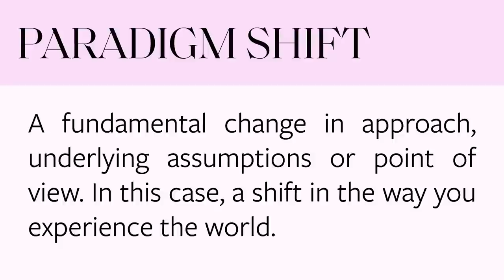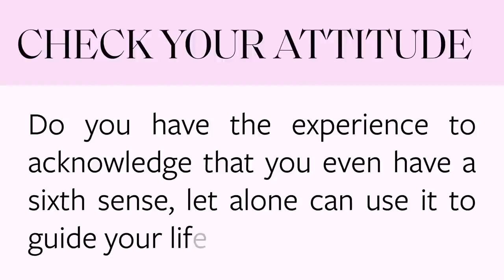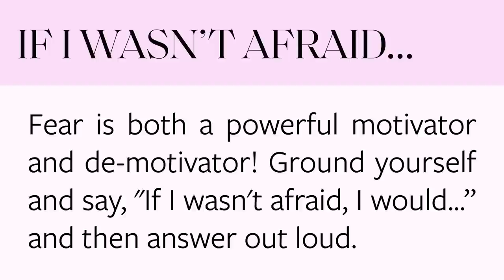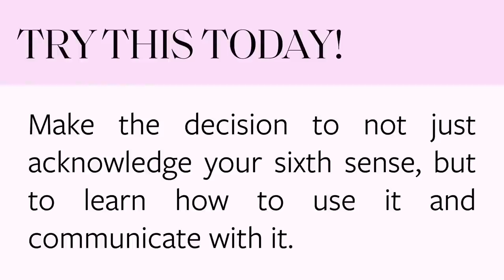The Missing Piece to Raise Your Frequency: Your Intuition | Sonia Choquette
Today I’m sharing how to raise your frequency with the final missing piece - Intuition, your sixth sense!
✅ Consult your guides free now!

The vibration of this planet is changing. More importantly, everyone feels it and it's really uncomfortable. That uneasiness, vertigo, anxiety, the sense of dread that something's wrong. But all it is, is change. Today we're going to talk about how to make the changes that will take you out of this resistance, which is what is the root of all of our discomfort and start to track with the new frequency and benefit from it, which is the point of all of this! This change is growth and empowerment. It's going to take us away from living our lives like victims and  powerless or frustrated and put us into flow. We’ll talk about the missing piece to raise your frequency -your sixth sense, your intuition!

Follow Sonia!

00:00 Feeling the resistance?
01:13 Paradigm Shift
02:19 We’ve pushed out our intuition
02:49 How to stop the discomfort
05:40 When you start to use your sixth sense
06:59 Check your attitude
07:49 Grounding exercise
09:41 How to know it’s your inner voice
10:40 How to get out of your head
12:14 Listening to your intuition
13:33 Make this decision this week
14:48 How to use the missing piece
15:34 First Step: Do this today